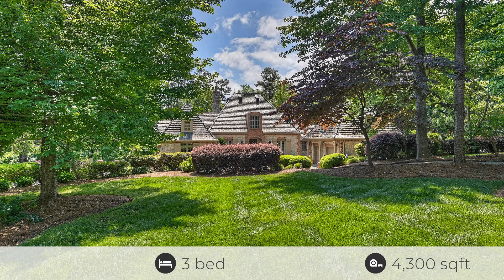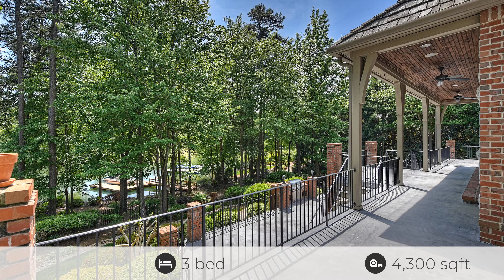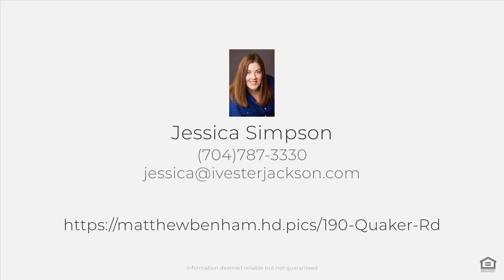190 Quaker Rd, Mooresville, NC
See the Property Web Site! :: Jessica Simpson - (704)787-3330